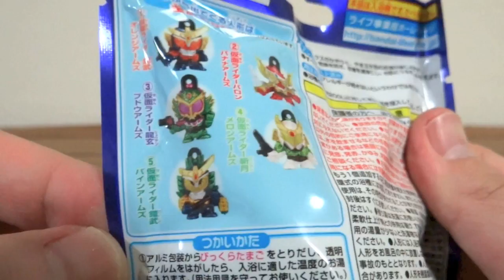バロン狙いッ！びっくらたまご 仮面ライダー鎧武(ガイム) 全5種 フルーツミックスのかおり レビュー！斬月 龍玄 パインアームズ